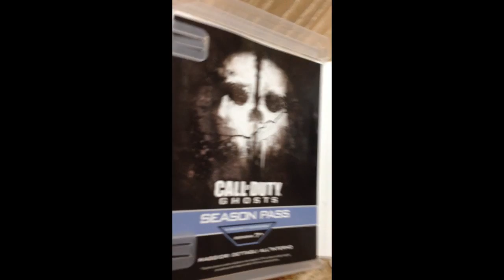UNBOXING CALL OF DUTY GHOST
Ecco il mio Unboxing di Call of Duty Ghost APPENA PRESO!